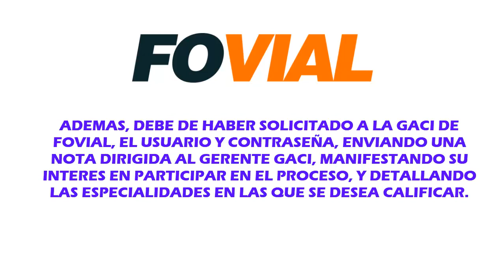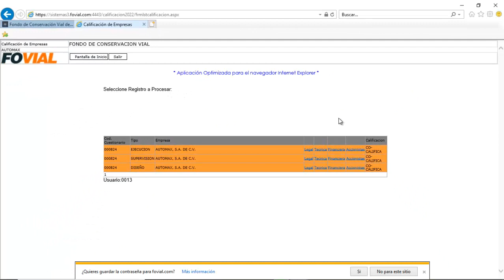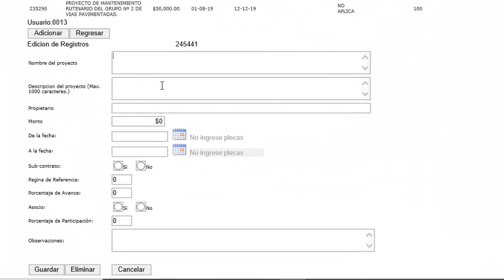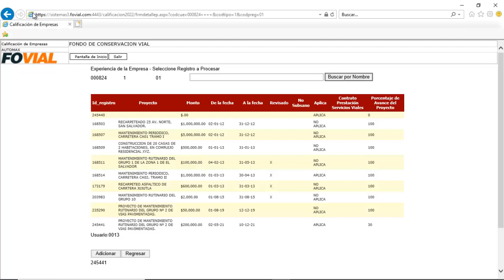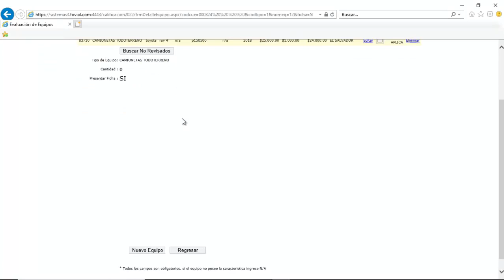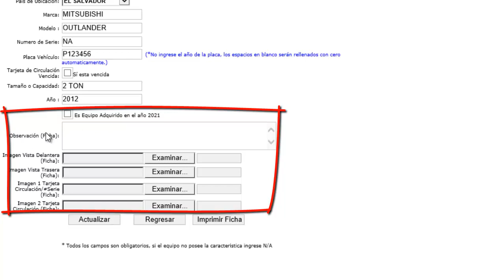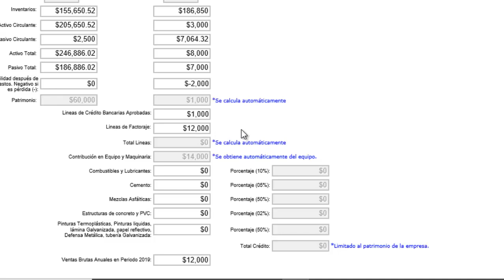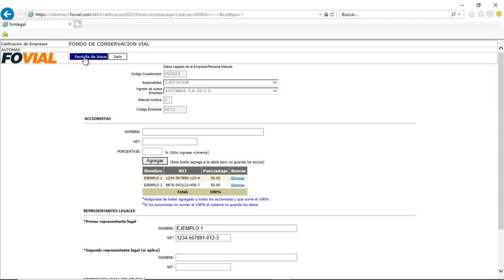Tutorial para acceder Sistema de Calificación de Proveedores de Conservación Vial 2022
Tutorial para acceder al Sistema de Calificación de Proveedores de Conservación Vial 2022 del Fondo de Conservación Vial de El Salvador.